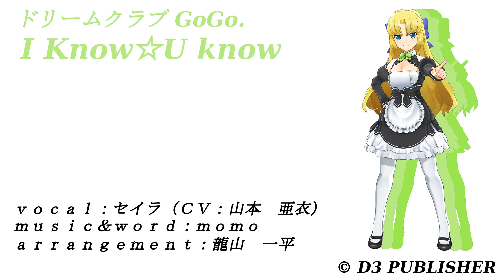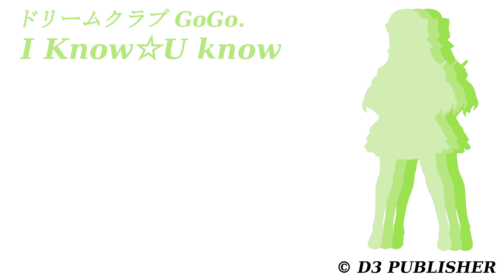♡ セイラ | Seira ♡ - I Know☆U know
ドリームクラブ Gogo
曲名:I Know☆U know
vocal:セイラ (CV:山本 亜衣)

Dream C Club Gogo.
Song name:I Know☆U know
vocal:Seira (CV:Ai Yamamoto)

Game:
Dream C Club